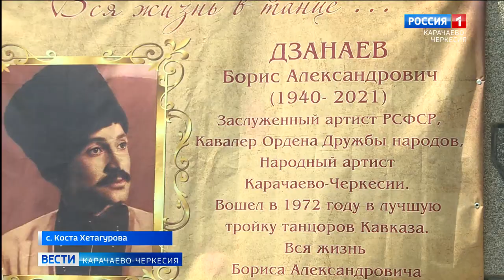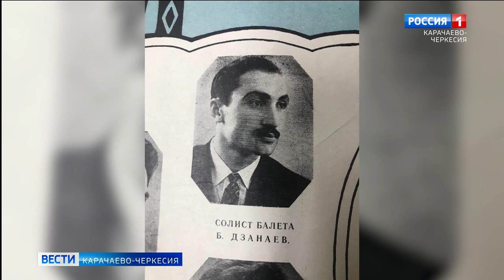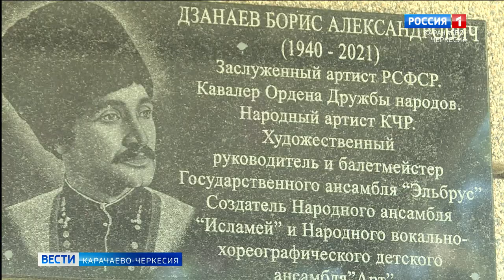В селе Коста Хетагурова открыли мемориальную доску заслуженному артисту РСФСР Борису Дзанаеву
На стене Дома Культуры села Коста Хетагурова было увековечено имя заслуженного артиста РСФСР, народного артиста Карачаево-Черкесии Бориса Александровича Дзанаева. Более 50 лет он посвятил искусству, был танцором, затем балетмейстером и руководителем ансамбля "Эльбрус", участвовал в создании и подготовке ряда танцевальных коллективов. Немало известных деятелей культуры считают его своим наставником